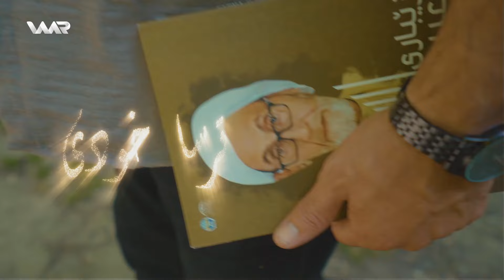Semaya Peyvan - Mela Îsa Zêbarî | سەمایا پەیڤان - مەلا عیسا زێباری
Semaya Peyvan - Xeleka 32 | سەمایا پەیڤان - خەلەكا ٣٢